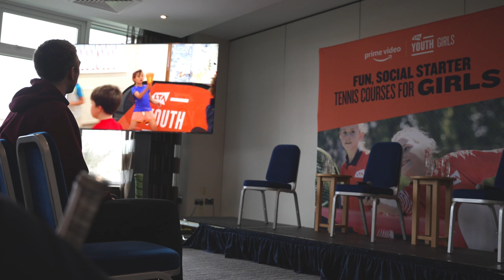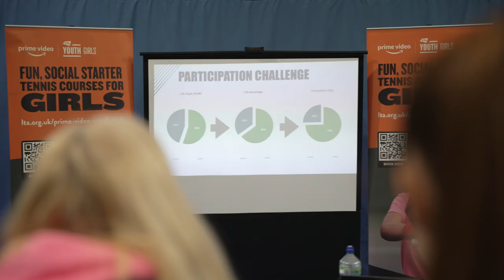A Day Of Coach Training: Growing Girls Tennis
Today I went on a coach training course to deliver a new initiative to get more girls playing tennis. The initiative was set up on the back of Emma Raducanu’s success at the US Open by the LTA and Prime Video.

This video shows what I got up to on the day and how I’m going to try to help to grow women’s tennis at my local club!

Let me know your thoughts or if you have any questions?

Video clips: LTA

Have you heard about my NEW Online Tennis Course, THE DOUBLES MASTERCLASS?